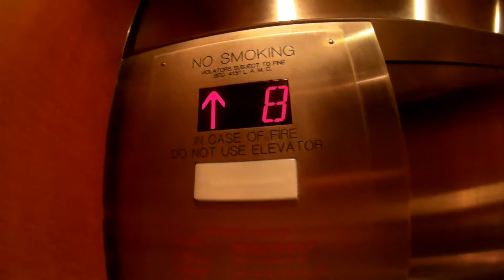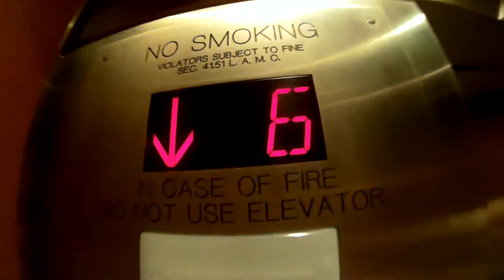Innovation mod Schindler Haughton Elevators - Warner Center Marriott - Woodland Hills, California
DOR: 22-5-18
These are pretty boring if you ask me.